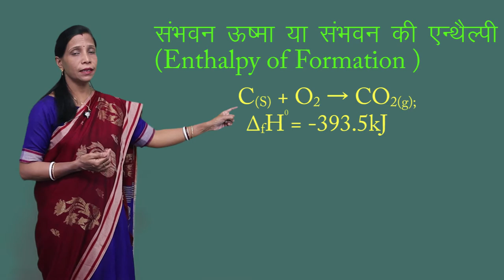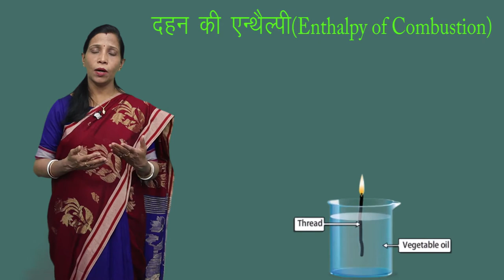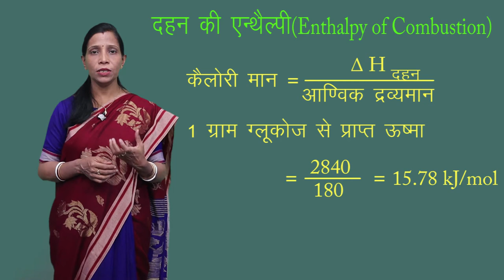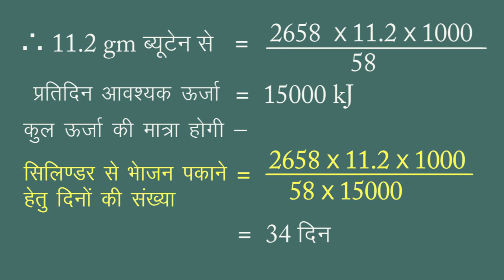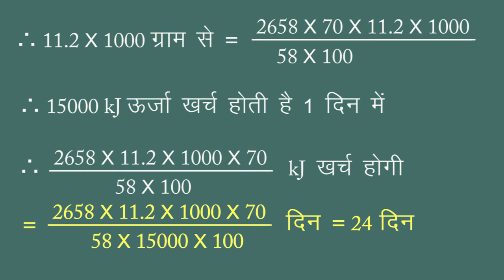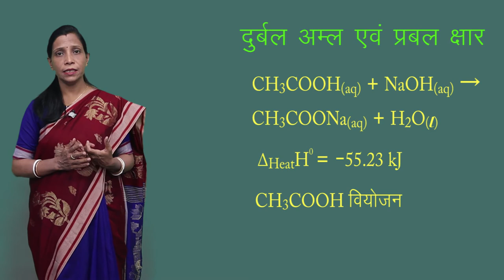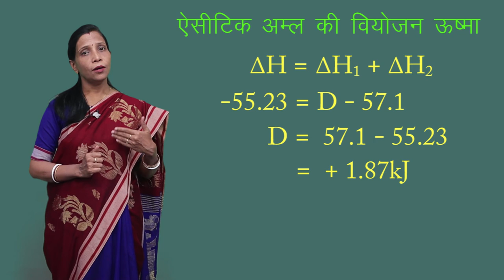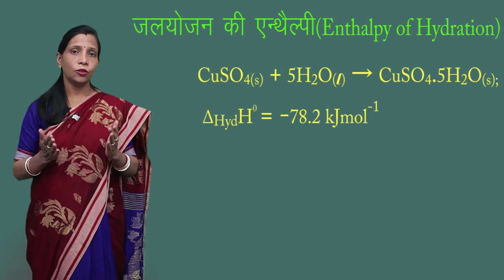CLASS 11th CHEMISTRY | CHAPTER 6 | THERMODYNAMICS | उष्मागतिकी